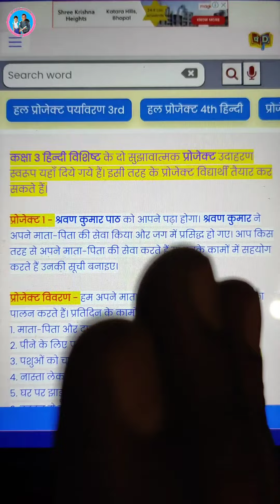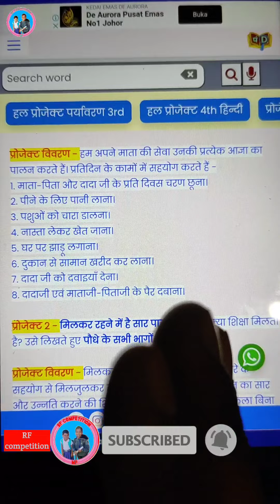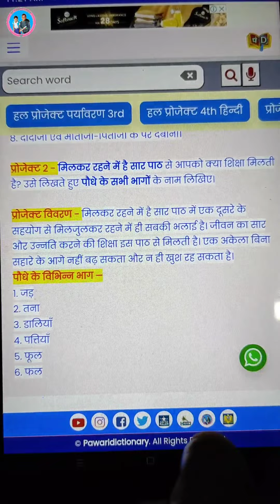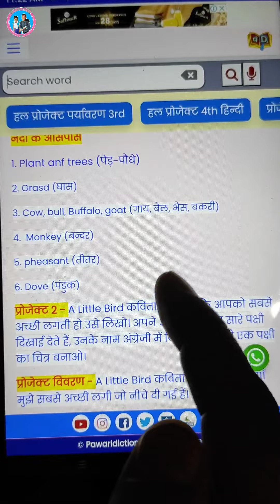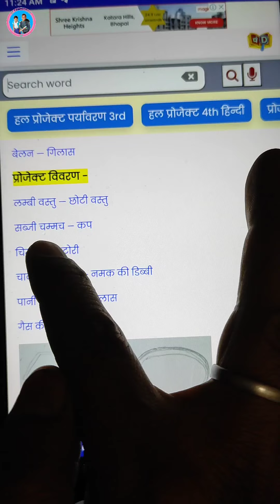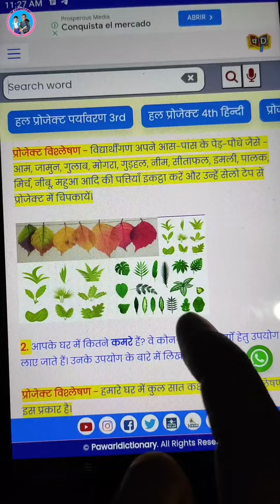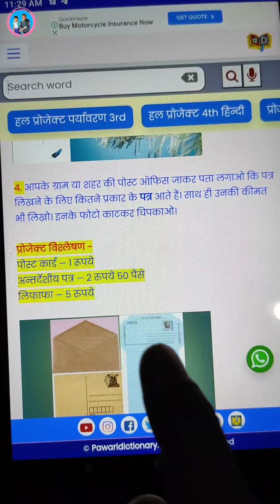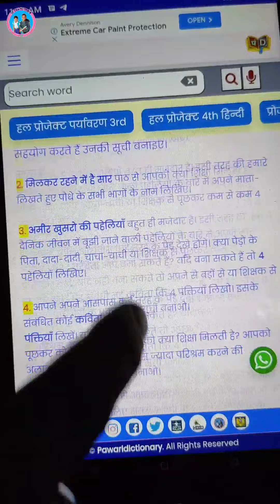कक्षा तीसरी के सभी विषयों के हल प्रोजेक्ट || Solved project of class 3rd Hindi English Maths Evs🔥🔥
Namaste,

Subject of the Video - कक्षा तीसरी के सभी विषयों के हल प्रोजेक्ट || Solved project of class 3rd Hindi English Maths Evs.

About this Vedio - इस वीडियो में कक्षा तीसरी के सभी विषयों की हल प्रोजेक्ट के बारे में जानकारी दी गई है।

(ii) R.F. competition